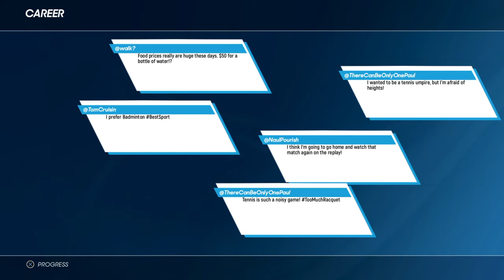AO Tennis 2_20220909032155